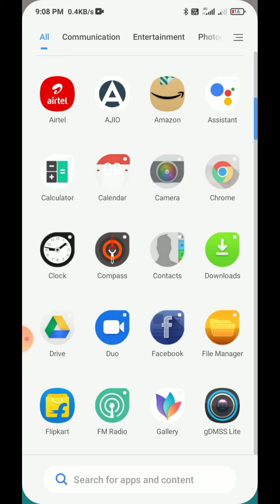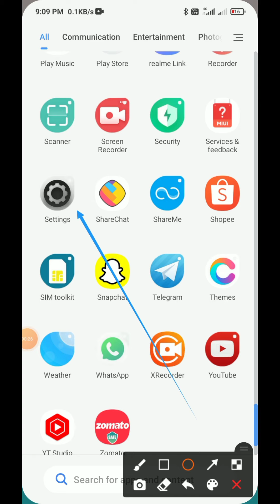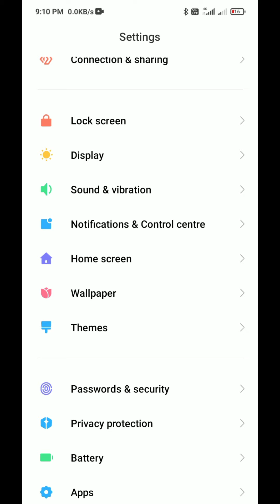how to show internet speed in Redmi note 8 9 10 status bar me speed kaise dekhen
About Video